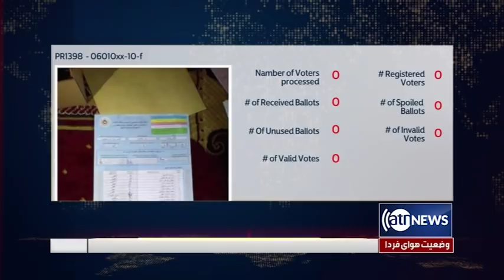Ariana News 8pm News 13 Oct 2019 | آریانانیوز، خبرهای دری، ۲۱ میزان، ۱۳۹۸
ادامه نبرد میان طالبان و نیروهای امنیتی در ارزگان
کشته شدن ولسوال جغتوی میدان وردک در کابل
کمک ۹۹ میلیون دالری بانک جهانی به افغانستان
و ادامه حملات هوایی و زمینی نیرو های ترکیه در سوریه